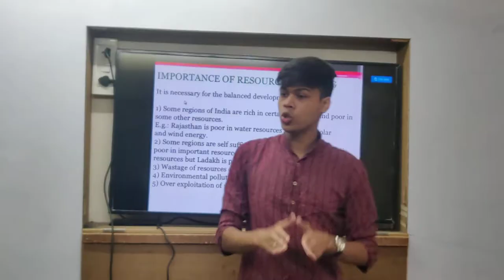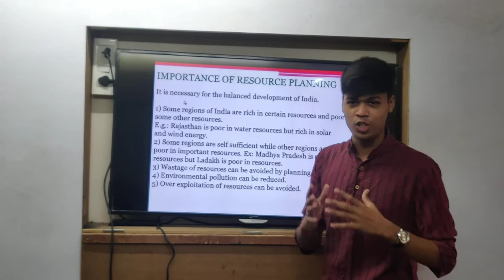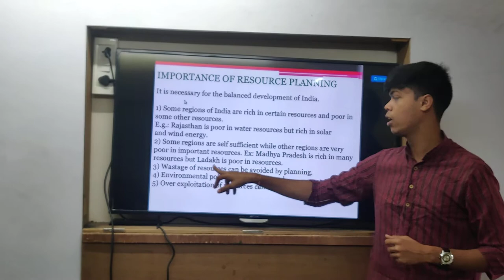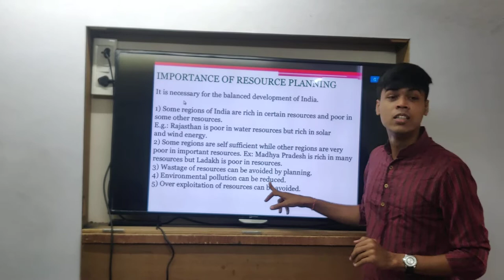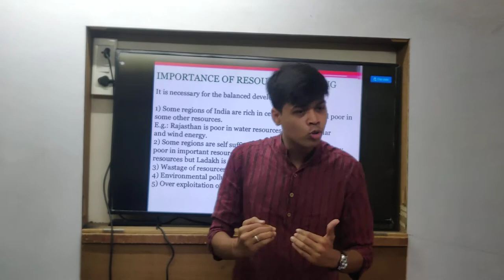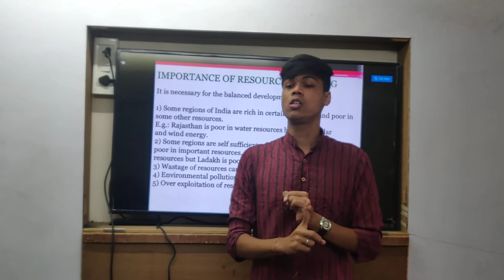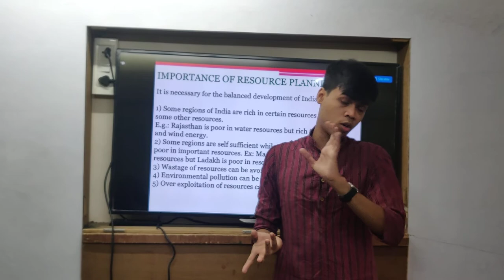Class 10th | CBSE |Geography|Chap 1| Resources and Development |Resource Planning in India|Lecture 6